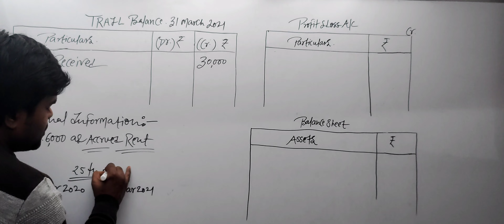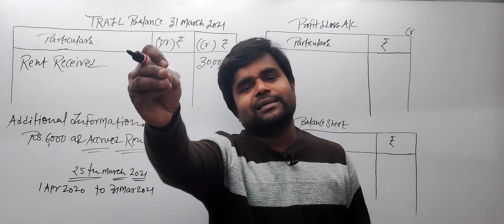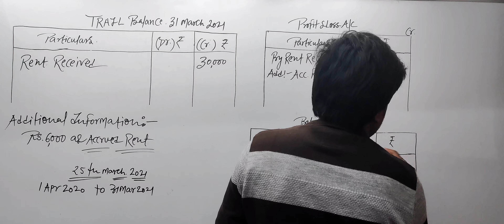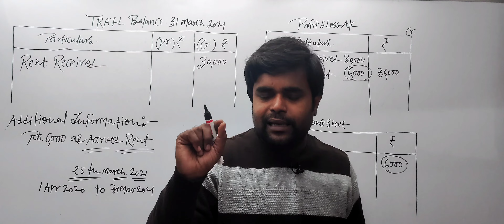Accrued Income Or Outstanding Income